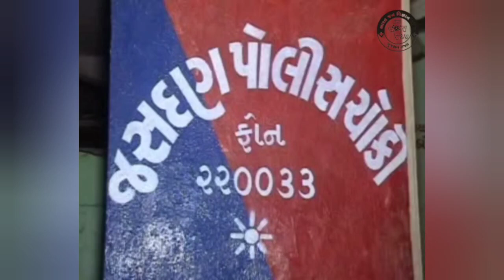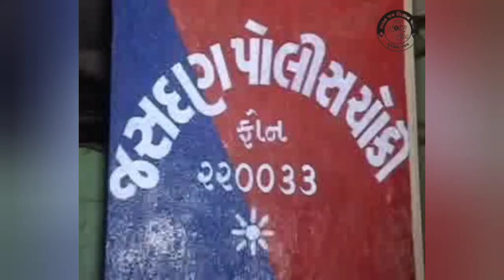ચિકનગુનિયાનો રોગ મટાડવાનો દાવો કરનાર ઢોંગી કાશીરામ નો પર્દાફાશ, કાશીરામની ધતિંગલીલા બંધ કરાવતું જાથા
જસદણ પોલીસ ને સારવાર કરતાં ભાંડો ફુટયો
ધાર્મિક સ્થાનમાં રોગ મટાડવાના ઉપચાર કરવા કરનાર પાસે મેડિકલ લાયસન્સ માંગો
ચિકનગુનિયા નો રોગ મટાડવાનો દાવો કરનાર ઢોંગી કાશીરામ નો પર્દાફાશ
ઢોંગી કાશીરામ ની ધતિંગલીલા બંધ કરાવતું જાથા
જસદણમાં જિંદગી સાથે ખીલવાટ કરનાર ઝડપાયો

વિજ્ઞાન જાથા દ્વારા અંધશ્રધા સામે જનજાગૃતિ પ્રવૃત્તિ કરવામાં આવે છે.અમુક ભુવા ભારાડી, ફકીર, મુંજાવર, ફાધર દ્વારા લોકો ને ગુમરાહ કરી છેતરપીંડી કરવામાં આવે છે તેને જનહિતાએ ખુલ્લા પાડી પર્દાફાશ કરવામાં આવે છે.
આ ચેનલ નો મુખ્ય હેતુ લોકો ને અંધશ્રધા માંથી મુક્ત કરી લોકોને વેજ્ઞાનિક અભિગમ થી જીવન જીવવા માટે  નો એક રસ્તો બતાવવાનો છે. આ ચેનલ માં વિડીયો અપલોડ કરવામાં આવે છે , તેનો હેતુ કોઈ ને અપમાનિત કરવાનો નથી, પણ લોકો ને જાગ્રત  કરવાનો અંધ્શ્રાધા માંથી બહાર કાઢવાનો છે.
જનજાગૃતિના કાર્યક્રમો ગુજરાત અને પુરા ભારત માં કાર્યક્રમો કરવામાં આવે છે.

Video & Thumbnail Editing credit by
Anklesh M Gohil ( B.J.V.J. Office Clerk )

All Over Credit in Vigyan Jatha owner
( B.J.V.J. office  Gujrat State )